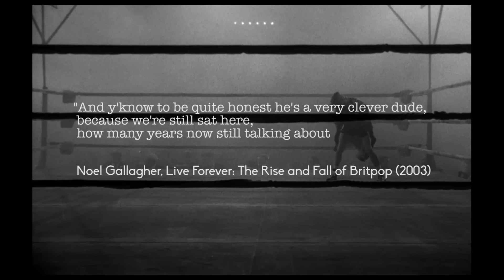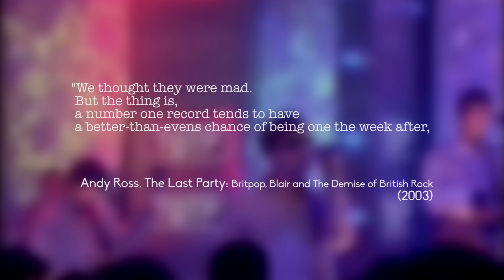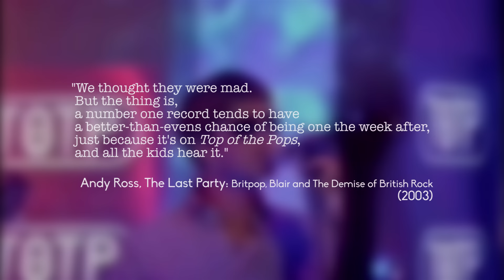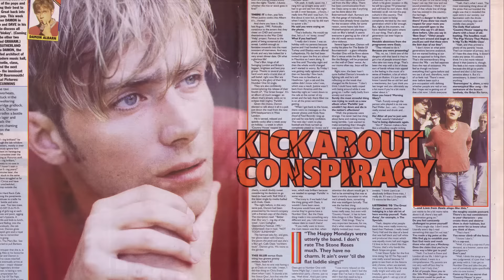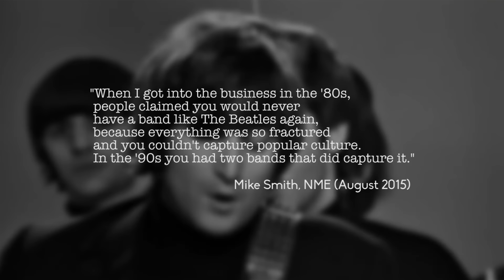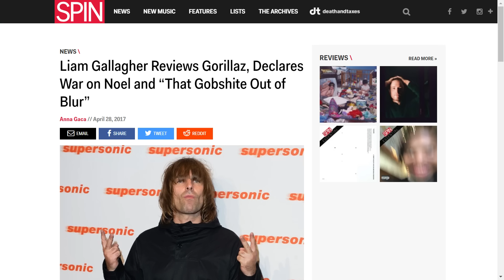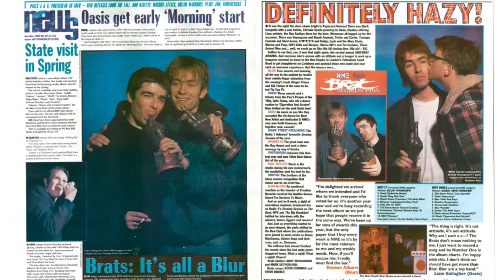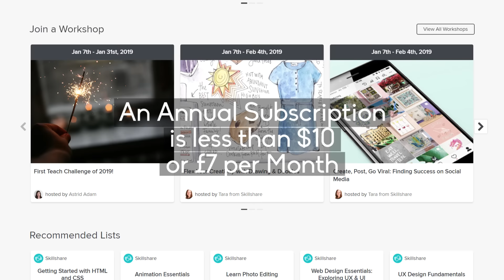Blur Vs. Oasis: Who Won The Battle of Britpop?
The first 500 people to click my link will get two months of Skillshare Premium for FREE!

In 1995 two of the biggest bands in Britain went head to head in one of the biggest chart showdowns of all time. Those bands were Blur and Oasis. The songs were "Country House" and "Roll With It", both vying for the top spot. The UK public and press were captivated. It marked the end of Britpop as a fringe movement, transforming it into the most important idea in British music since punk. But it also signalled the beginning of the end, the inevitable over-saturation of the moment. But before that, who won the Britpop War?

0:00 Intro
0:58 Chapter 1: “So the story begins…”
5:04 Chapter 2: “Don't let anybody get in your way…”
6:38 Chapter 3: “Don't ever be denied…”
10:34 Chapter 4: “I am so sad, I don't know why…”
12:44 Chapter 5: “Never did no harm.”
15:14 Outro

Bibliography
The Last Party: Britpop, Blair and the Demise of English Rock by John Harris, 2004, Harper Perennial
No Distance Left to Run - Documentary (2010) dir. Will Lovelace & Dylan Southern
Oasis: Supersonic - Documentary (2016) dir. Mat Whitecross
Live Forever: The Rise and Fall of Brit Pop (2003) dir. John Dower
The Britpop Story: 'It Really, Really, Really Could Happen' (2005) dir. Chloe Thomas
"Blur and Oasis’ big Britpop chart battle – the definitive story of what really happened" Mark Beaumont, NME, 2015